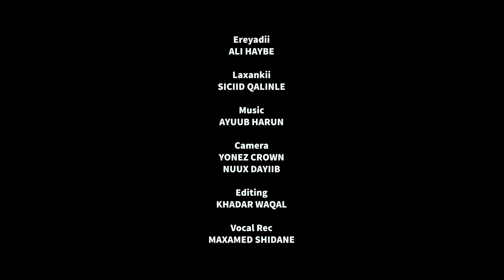SICIID QALINLE - MALABEEYA - OFFICIAL MUSIC VIDEO 2023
Siciid Qalinle
Malabeeya
Erayadii: Ali Haybe
Laxankii: Siciid Qalinle
Camera: Yonez Crown & Nuux Dayiib
Editing: Khadar Waqal
Vocal Rec: Maxamed Shidane
Afro Waqal Furinle Pro